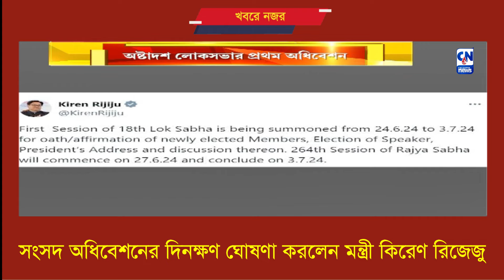সংসদ অধিবেশনের দিনক্ষণ ঘোষণা করলেন মন্ত্রী কিরেণ রিজেজু | ক্যালকাটা নিউজ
সংসদ অধিবেশনের দিনক্ষণ ঘোষণা করলেন মন্ত্রী কিরেণ রিজেজু

পুরোদমে অ্যাকশনে নরেন্দ্র মোদীর নেতৃত্বাধীন তৃতীয় এনডিএ সরকার। এবার সংসদ অধিবেশনের দিনক্ষণ ঘোষণা করলেন মন্ত্রী কিরেণ রিজেজু। এই অধিবেশনে নতুন সাংসদদের শপথগ্রহণ থেকে বিশেষ ইস্যুতে আলোচনার সূচি স্থির হয়েছে।